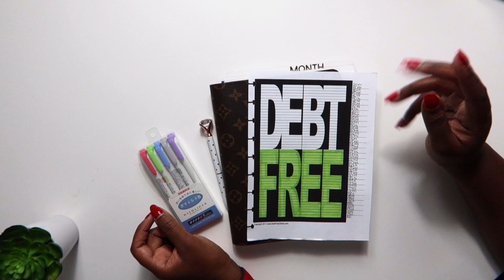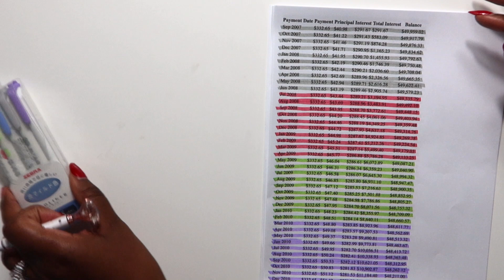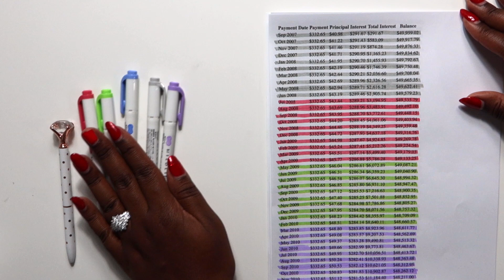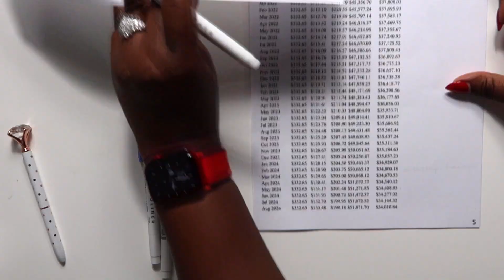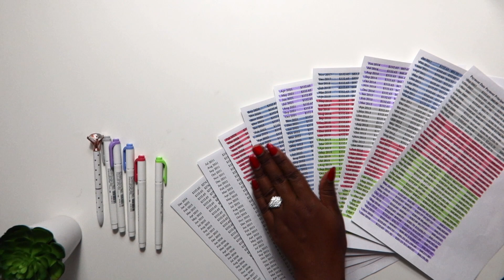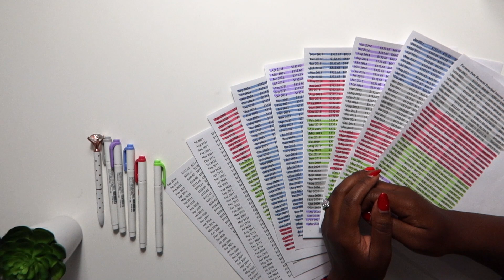Mortgage Payoff Update | $28,000 Paid Off | Detailed 5 Year Progress | Debt Free Journey Update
💰 Hey lovelies! 🥰  In today's video, I will be sharing my mortgage payoff update with ya'll! Bringing you our 5 year progress in our debt free journey update!! Info for new or soon-to-be homeowners!!

MILDLINER HIGHLIGHTERS
CASH TRAY
DIGITAL COIN BANK
BLUE LIGHT COMPUTER GLASSES

Cash Breakdown

💰 LINKS TO GET STARTED 💰

💰 Money & Investments 💰 USE RESPONSIBLY!

Amazon PRIME
Amazon ASSOCIATES

💰 Hey budget family! I'm Rochelle, a traveler who loves to budget & budgeter who loves to travel currently living in Honolulu, Hawaii. I'm a wife to the man of my dreams, Micah for the last 15 years 🥰 and a Mom to my BFF 9 year old dtr Eva 😍 we are on Baby Step 6 of our version of Dave Ramsey's plan, working to pay off our mortgage. We are CONSUMER DEBT FREE 🙌

TIMESTAMPS:
0:00 INTRO
1:32 Homeowners at 21!
5:32 Paying 1/2 off the mortgage
19:33 Amortization: 5+ years of progress
27:16 Debt free chart update!